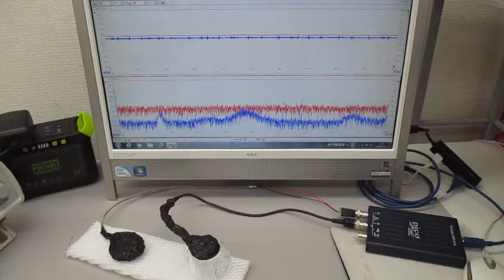超音波発振制御プローブの製造技術（超音波伝搬特性確認実験） ultrasonic-labo